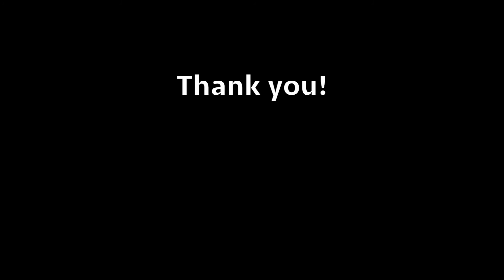Shooting Expired Film: Kodak Ektacolor 160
Portuguese Quarter in Hamburg is a very beautiful place with many cafés and restaurants. I shot a roll of expired in 2012 Ektacolor pro here. 5 years is almost fresh film to me :) No color shifts, good negatives. Four photos came out vastly underexposed, no idea why. I think my C41 kit approaching its exhaustion.